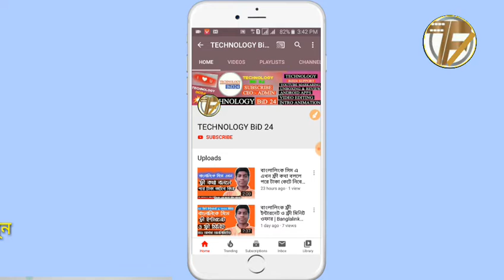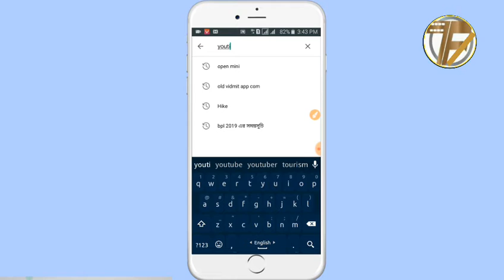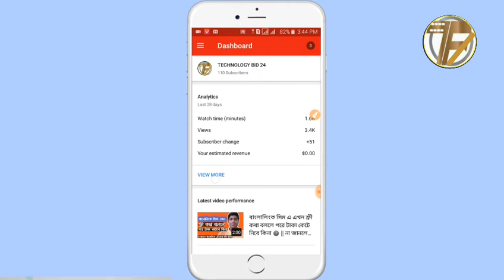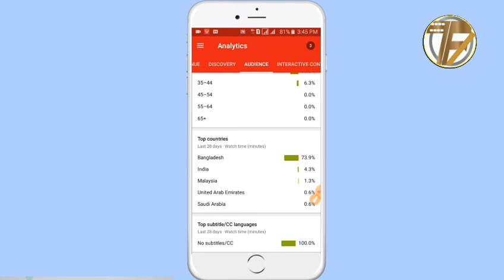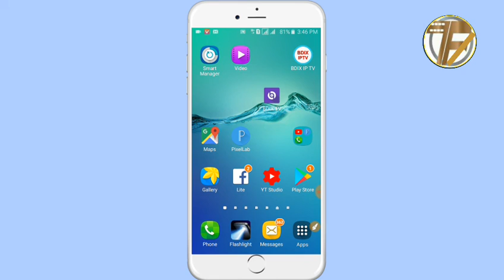আপনার চ্যানেলের ভিউসদের মধ্যে কোন বয়সের মানুষ আপনার ভিডিও বেশী দেখে || How To Check My Youtube Audie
Video :আপনার চ্যানেলের ভিউসদের বয়স দেখুন সহজেই || How To Check Your Youtube Channel Audience || Youtube Studio || Technology Bid 24